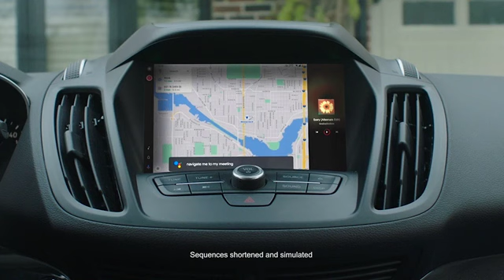Android Auto kabellos mit Motorola MA1